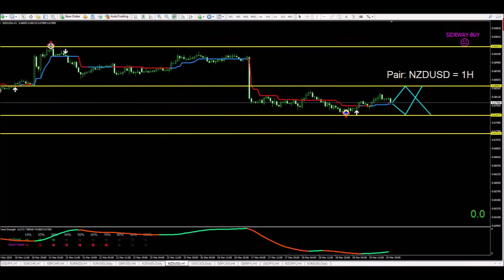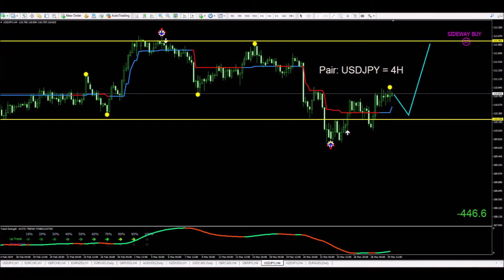FOREX for Beginners WEEK 1st to 5th of April - HOW TO TRADE FOREX WITH INDICATORS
Download TubeBuddy today if you're serious about growing your channel.

Features:
📈 10% Discount code - TWE10 If you get any issue adding the discount send us an email and we will give you a credit back to the payment method you choose preferable PAYPAL

Live lifetime Mentorship Tuesdays & Thursdays
Access to telegram groups
Access to the Archive videos
Free system updates

super easy forex review
In this video you will discover:
•  MACD histogram secrets
• How to use RSI for beginners – RSI explained
• How to set up RSI indicator for maximum results
• The common misconceptions of the RSI between 30 and 70, and what are the optimal RSI levels
• RSI stock trading tips for chasing overbought/oversold levels
• How to increase the odds of entering and exiting the market at best prices when chasing for RSI reversals
• How to read RSI relative strength index for divergence trading on the Forex CFD and stock market - RSI divergence trading strategy
• How to trade RSI with exponential moving average or simple moving average, in order to spot market trends - RSI moving average crossover
• How to add RSI trendlines in a Forex RSI trading strategy
• Several strategies suited for RSI scalping and RSI swing trading
• Other relative strength index RSI secrets and trading systems to stay on the right side of the market when trading

Many traders who are trying to make money in Forex don't know that they're falling victim to Market Makers Manipulation!

best forex trading strategies (the top strategy for 2019) Forex Trader Success Story
The Top 5 Technical Indicators for Profitable Trading
Forex: Top 2 Best Indicators / How to use them correctly